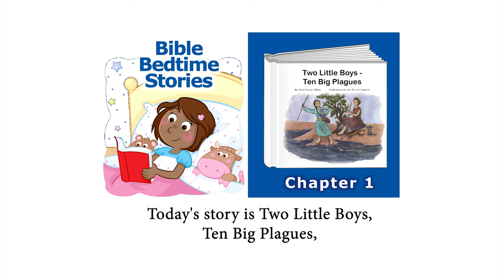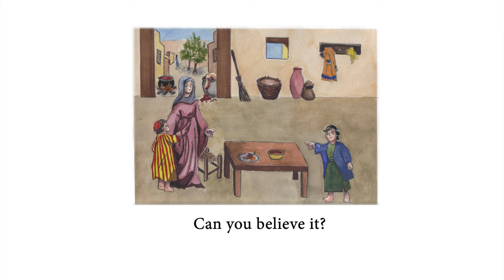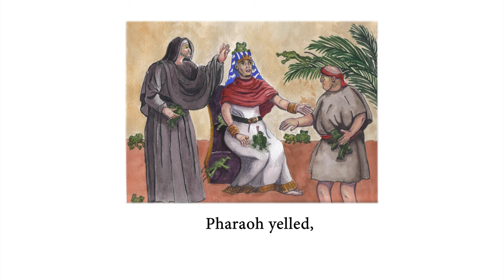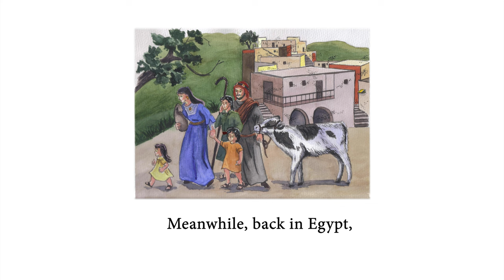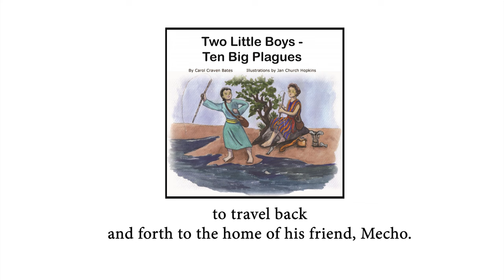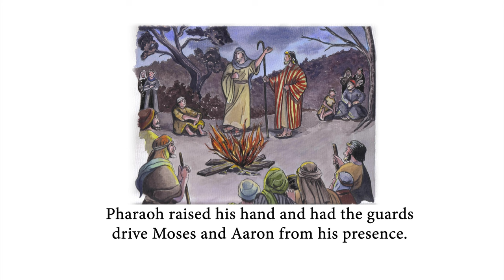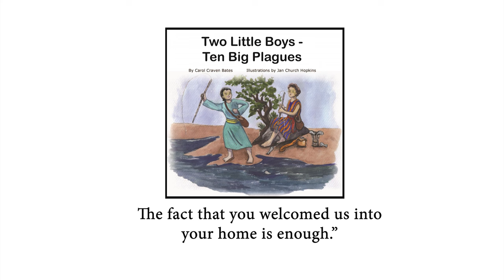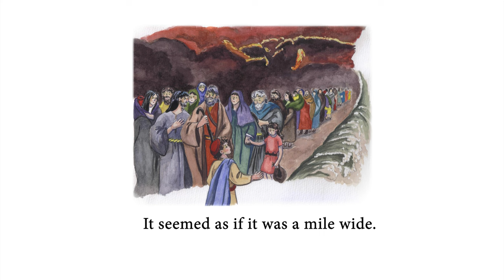Two Little Boys, Ten Big Plagues - Full Book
"Two Little Boys, Ten Big Plagues" is the fictional story of Jalon and Mecho, Hebrew and Egyptian boys both living in Egypt during the time when God sent ten plagues on the land.

Based on the biblical story of God’s deliverance of the Israelites from Egyptian bondage, these uncommon friends each experience the plagues together but in different ways, until God finally draws a line in the sea which separates the boys forever.